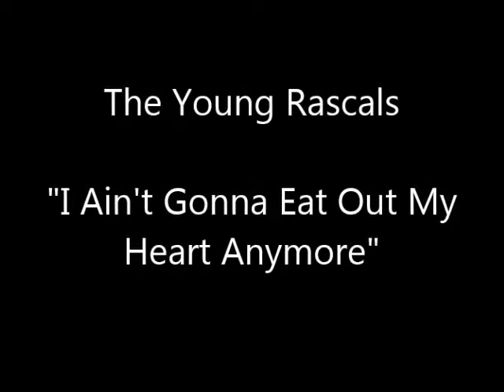The Young Rascals "I Ain't Gonna Eat Out My Heart Anymore" Stereo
"The Young Rascals" first single released in November of 1965.